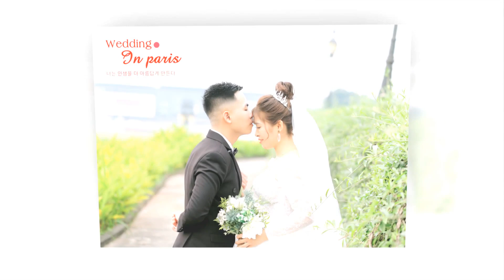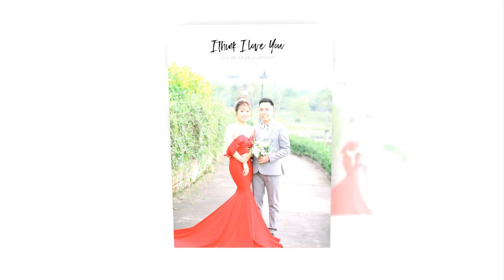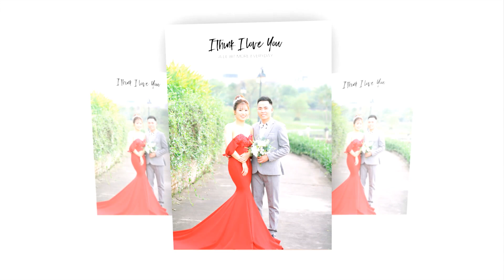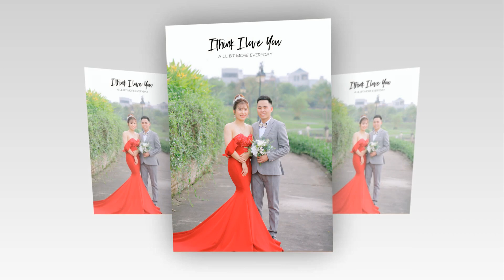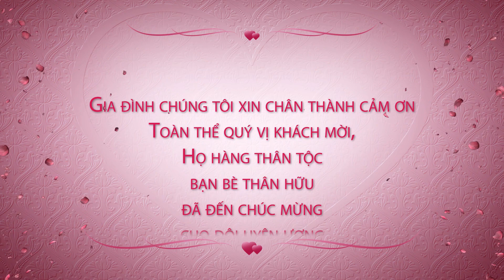Canh & Phuong full HD1080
canh phuong (thong van)